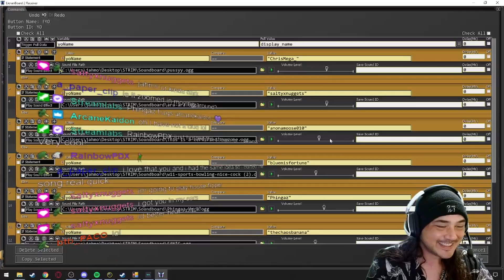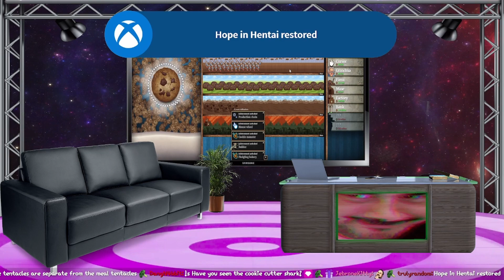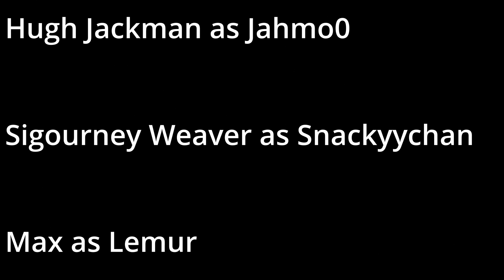jahmo0 out of context ep.01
87% ... 87/100

This is from a guest editor! Special thanks to the one and only @HurtzOnPoint for the video! You can follow my guy at